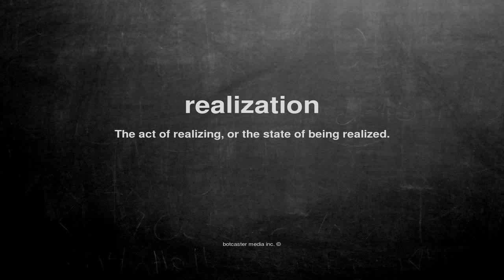What does realization mean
What does realization mean in English?